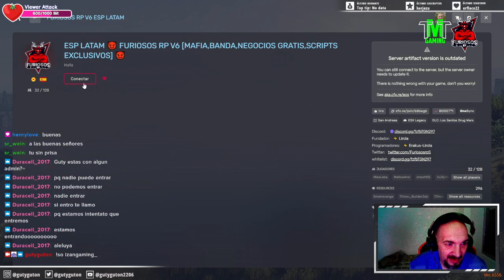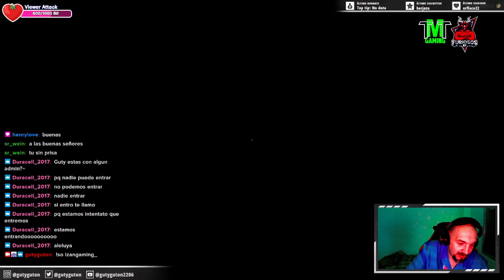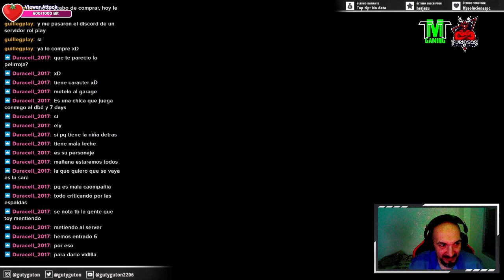Ep 22 🎮 De rutita granjera 🎮 ✧【Ｆｕｒｉｏｓｏｓ ＲＰ】✧ 👁‍🗨+18👁‍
Broadcasted live on Twitch -- Watch live